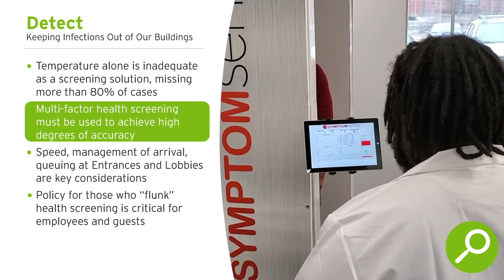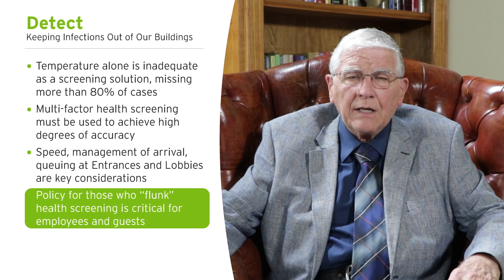Retired Air Force Surgeon General Speaks About the Effectiveness of SymptomSense™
According to General PK Carlton, temperature alone is inadequate as a screening solution, missing more than 80% of cases. Multi-factor vital screening must be used to achieve high degrees of accuracy.